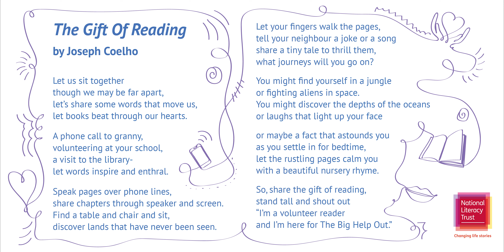The Gift Of Reading by Joseph Coelho | National Literacy Trust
The Gift of Reading by current Children's Laureate Joseph Coelho is a stunning poem about the joys of sharing stories with our loved ones and our community. National Literacy Trust commissioned this poem from Joseph to celebrate the incredible volunteers who encourage literacy and the sharing of stories in their communities during TheBigHelpOut.

Join us in celebrating the gift of reading and the joy of sharing stories together by reading our new poem and why not share the joys of stories with those around you by sharing, reading, performing The Gift Of Reading with your friends, work, school setting, family and community?

Share the poem far and wide!